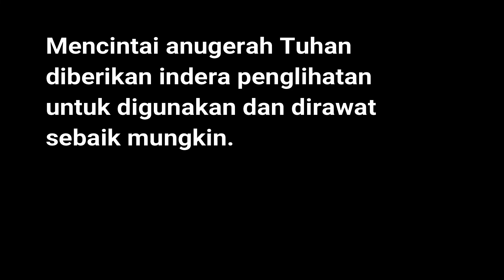Penting ga sih Eye Cream itu buat kita